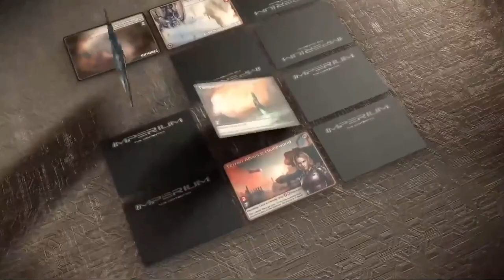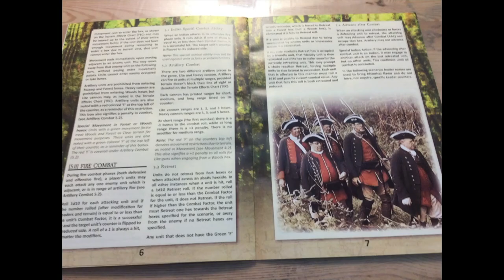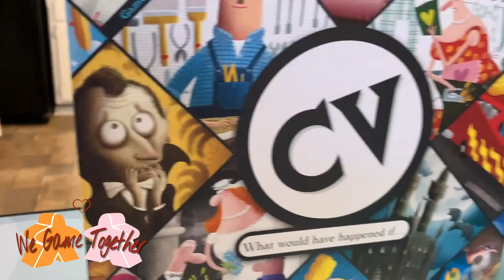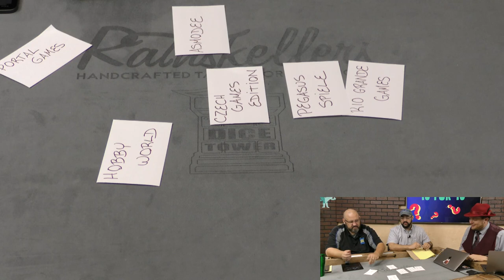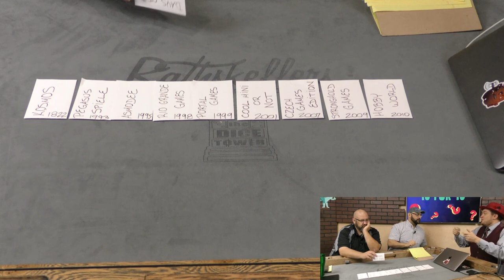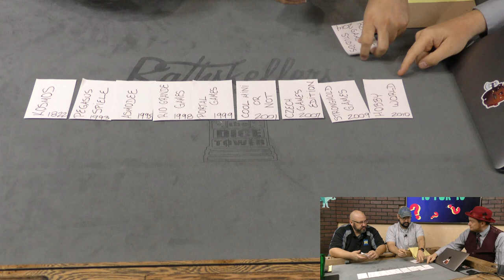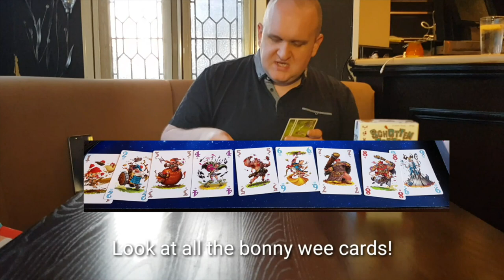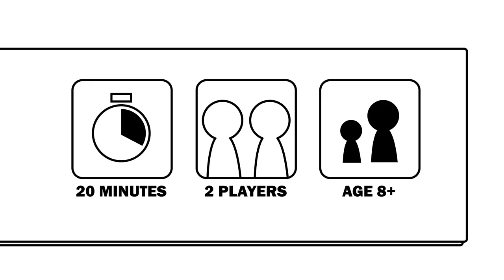Board Game Breakfast LIVE (May 23)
If you've GOT an open spot in your geek schedule, join us for some  gaming nourishment!

BGG Link: